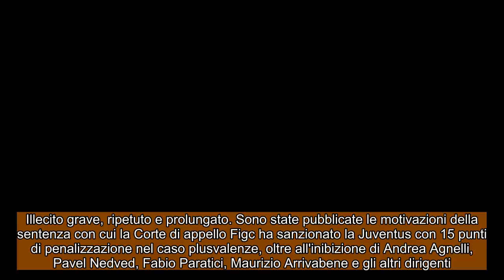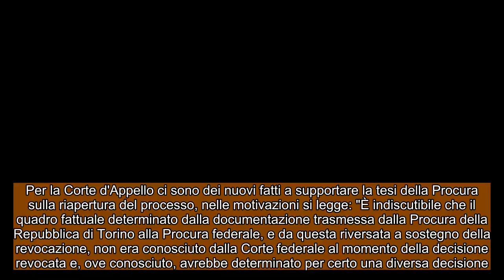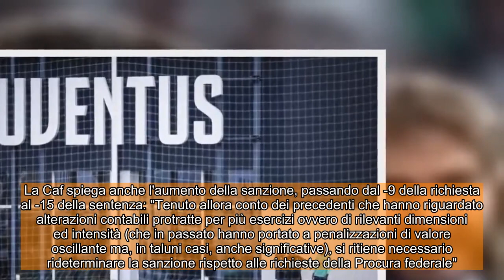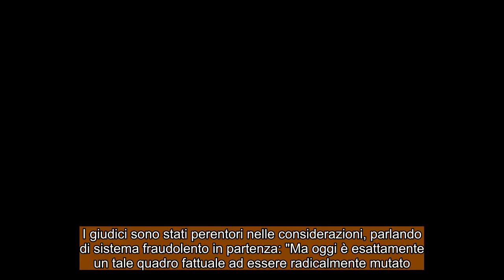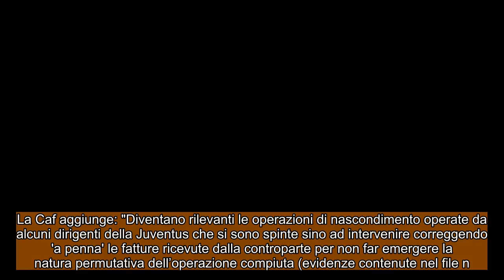ANALISY JUVE : " Illecito grave, ripetuto e prolungato "